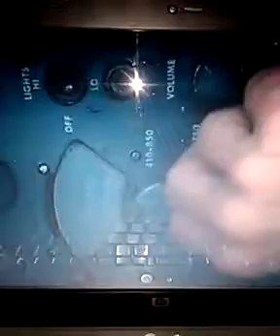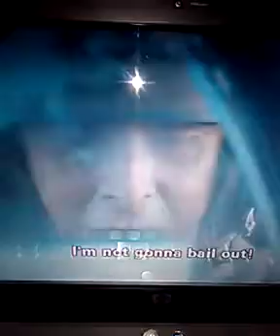SPC. MURPHY, U.S. ARMY, w / SHEETMETAL & ASSOC. SHARES IN - SINK, VISUAL, AUDIO, COORDINATION, ART.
Here Murphy is back, and on a day when he just returned from the VA MARTINEZ, CA. for a coincidental "back injury", caused while grocery  shopping, lead to today's ," urgent care" visit, where for here I'd like also take time to thank besides "my fellow veteran U.S. soldiers, and "all VFW comrades" ...British, France, " all the VA Clinic's staff,,, especially @ VA MARTINEZ, begin with today's site of references from Clinic Receptionist, Mariah, through Transportation's, Mr. Thomas, and ends with Dr. JJ. and Ma.; All in all the clinic deserves its respect.
This video collaboration is dedicated to them there, and all VA Clinics U.S.A.